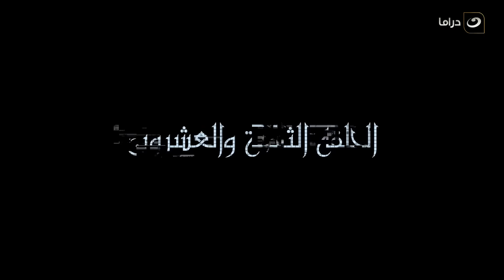Bent Elsultan - Summary of Episode 28 | بنت السلطان - ملخص الحلقة الثامنة والعشرون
مسلسل بنت السلطان
هو مسلسل درامي تدور أحداث المسلسل حول ""عزة السلطان"" التي تعيش في الأسكندرية وحدها بعد وفاة والدها تاجر المخدرات تعيش بلا علم تملكه ولا مهارة ولكنها تملك خبرة الشارع التي فرضت عليها أن تصبح تابعة (لحمو الرحماني ) الشيطان الذي يمشي على الأرض، ولكنها قررت الهروب منه ومن الأسكندرية بأكملها فأخذتها الرياح إلى مصائب وأهوال لم تكن في خيالها.
المسلسل بطولة : روجينا ، باسم سمره ، سوسن بدر ، أحمد مجدي ، ندى موسى ، محمود حافظ ، حسن أبو الرووس. ومن تأليف : أيمن سلامة إخراج : أحمد شفيق.
مسلسل بنت السلطان هو البطولة المطلقة الاولي للفنانة روجينا في المسلسلات الدرامية.
يعرض المسلسل على شاشة قناة النهار الساعة 8 مساءًا
وعلى شاشة قناة النهار دراما الساعة 9 مساءًا